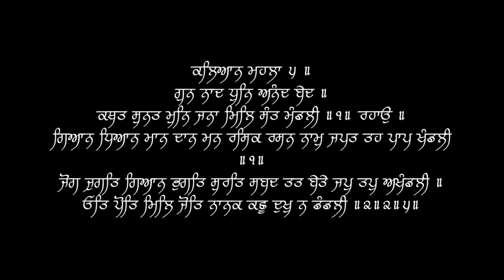Bhai Balbir Singh Ji Raag Kalyaan Album 31 Raag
This video is about Bhai Balbir Singh Ji Raag Kalyaan Album 31 Raag